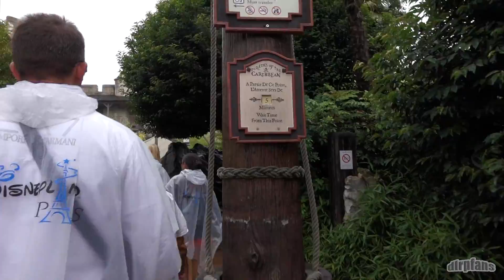Walking around on a rainy day at Disneyland Paris